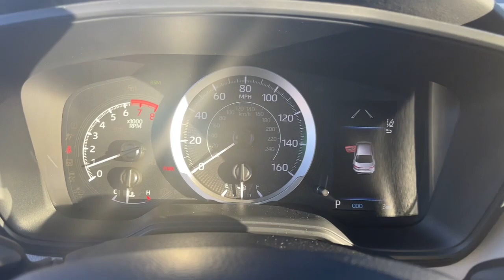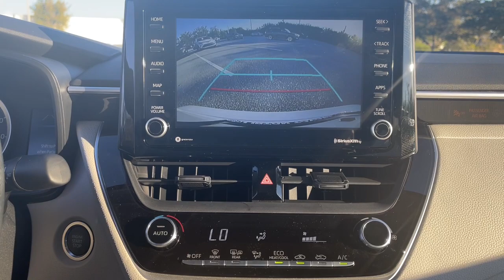2022 Toyota Corolla Fort Lauderdale, Coconut Creek, Hollywood, Tamarac, Coral Springs, FL N299350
White New 2022 Toyota Corolla available in Fort Lauderdale, Florida at Lipton Toyota. Servicing the Fort Coconut Creek, Hollywood, Tamarac, Coral Springs, FL area.

Lipton Toyota
1700 W Oakland Park Blvd

Super White 2022 Toyota Corolla LE FWD CVT 1.8L I4 DOHC 16VbrbrRecent Arrival! 30/38 City/Highway MPGbrbrbrLipton Toyota is proud to have served South Florida for over 30 Years. Customers may be eligible for more rebates and incentives. Please see dealers for details.
Wheels: 16 Wide Vent Steel,16 Machined Alloy Wheels,Premium Fabric Seat Trim,Radio: Audio,LE Convenience Package,Blind Spot Monitor (BSM) w/RCTA,Front Doors Smart Key System,4-Wheel Disc Brakes,6 Speakers,Air Conditioning,Electronic Stability Control,Front Bucket Seats,Front Center Armrest,Tachometer,ABS brakes,Automatic temperature control,Brake assist,Bumpers: body-color,Delay-off headlights,Driver door bin,Driver vanity mirror,Dual front impact airbags,Dual front side impact airbags,Four wheel independent suspension,Front anti-roll bar,Front reading lights,Fully automatic headlights,Heated door mirrors,Illuminated entry,Knee airbag,Low tire pressure warning,Occupant sensing airbag,Outside temperature display,Overhead airbag,Panic alarm,Passenger door bin,Passenger vanity mirror,Power door mirrors,Power steering,Power windows,Radio data system,Rear anti-roll bar,Rear seat center armrest,Rear side impact airbag,Rear window defroster,Remote keyless entry,Security system,Speed control,Split folding rear seat,Steering wheel mounted audio controls,Telescoping steering wheel,Tilt steering wheel,Traction control,Trip computer,Variably intermittent wipers,AM/FM radio: SiriusXM,Exterior Parking Camera Rear,Auto High-beam Headlights,Emergency communication system: Safety Connect with 1-year trial,Apple CarPlay/Android Auto,Appearance: analog